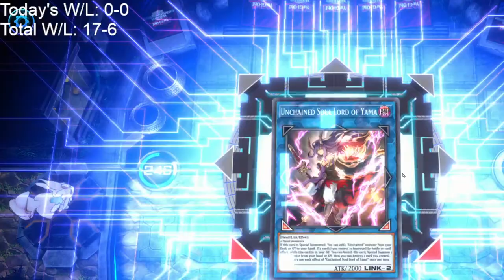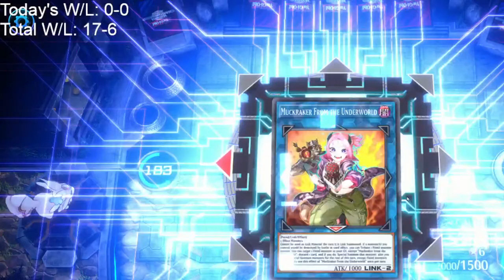Part 6 | Unchained Yubel OTK | Master Duel Road to Masters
I stream Master Duel every:
Monday
Wednesday
Friday

Chapters:
0:00:00 Scuff Stream (sorry, please skip)
0:03:06 Unmuted But cropped capture
0:08:02 I fix the Window finally
0:14:50 Game 2
0:16:47 Game 3
0:30:30 Game 4
0:32:04 Game 5
0:34:45 Game 6
0:46:29 Game 7
1:06:30 Game 8
1:09:00 Game 9
1:11:11 Game 10
1:27:30 Game 11
1:40:09 Game 12
1:56:56  Changing up the deck